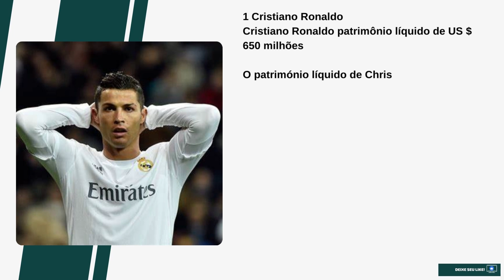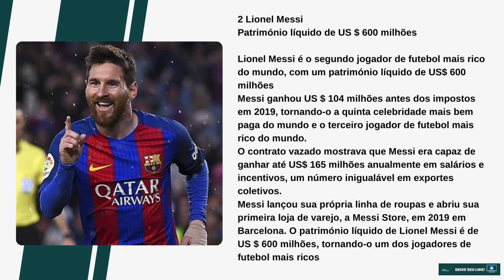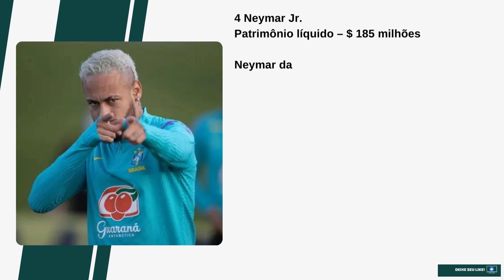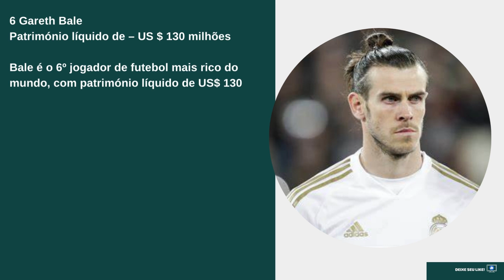[Novo] Os 7 jogadores mais ricos do mundo em 2022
Os 7 jogadores mais ricos do mundo em 2022

O futebol é conhecido por ser um jogo de alto ganho. A maioria das estrelas do futebol ganha muito quando se trata de trocar seus talentos no jogo de futebol. Um fato fascinante sobre os jogadores de futebol mais ricos do mundo é que isso não significa necessariamente que o jogador de futebol mais bem pago é o jogador de futebol mais rico do mundo. Dê uma olhada nos 10 jogadores de futebol mais ricos e seu património líquido.

Top dos 7 jogadores de futebol mais ricos do mundo 2022

1 Cristiano Ronaldo
Cristiano Ronaldo patrimônio líquido de US $ 650 milhões

O património líquido de Christiano Ronaldo em 2021 agora é de US $ 650 milhões. Ele ganhou US$ 105 milhões antes de impostos e taxas no ano passado, ficando em 4º lugar no  Forbes  Celebrity 100 de 2020.
CR7 é conhecido por ser um empresário de muito sucesso, além de seus ganhos com o futebol. Ele é dono de uma rede de hotéis. Ele também tem muitos acordos de patrocínio com empresas, incluindo um contrato vitalício com a Nike Inc. Christiano Ronaldo é o jogador de futebol mais rico do mundo, com um património líquido de US $ 650 milhões.
Ronaldo deve ganhar US$ 125 milhões antes dos impostos na temporada 2021-22, com US$ 70 milhões provenientes de salário e bônus por seu retorno ao United, onde entre 2003 e 2009 ele conquistou três títulos consecutivos da Premier League e uma coroa da Liga dos Campeões.
Também ganharia três títulos consecutivos da Premier League, a Liga dos Campeões e a Copa do Mundo de Clubes da FIFA; aos 23 anos, ganhou sua primeira Bola de Ouro.

2 Lionel Messi
Património líquido de US $ 600 milhões

Lionel Messi é o segundo jogador de futebol mais rico do mundo, com um património líquido de US$ 600 milhões
Messi ganhou US $ 104 milhões antes dos impostos em 2019, tornando-o a quinta celebridade mais bem paga do mundo e o terceiro jogador de futebol mais rico do mundo.
O contrato vazado mostrava que Messi era capaz de ganhar até US$ 165 milhões anualmente em salários e incentivos, um número inigualável em exportes coletivos.
Messi lançou sua própria linha de roupas e abriu sua primeira loja de varejo, a Messi Store, em 2019 em Barcelona. O património líquido de Lionel Messi é de US $ 600 milhões, tornando-o um dos jogadores de futebol mais ricos do mundo.

3 Zlatan Ibrahimović
Património líquido de US $ 190 milhões

Zlatan é o 3º jogador de futebol mais rico do mundo, com patrimônio líquido de US$ 190 milhões. Zlatan Ibrahimović atualmente joga pelo Milan, da Serie A, em um contrato que o fará ganhar € 3,5 milhões em seis meses.
O sueco teve uma carreira de sucesso nas principais ligas, incluindo; AC Milan, Barcelona, ​​Manchester United, PSG, Juventus entre outros. Ele também teve acordos de patrocínio com Adidas e Nike. O patrimônio líquido de Zlatan Ibrahimović é de US $ 190 milhões, tornando-o um dos jogadores de futebol mais ricos do mundo.

4 Neymar Jr.
Patrimônio líquido – $ 185 milhões

Neymar da Silva Santos Júnior é o 4º jogador de futebol mais rico do mundo. Ele tem um patrimônio líquido de US $ 185 milhões.
A estrela do Paris Saint-Germain e do Brasil Neymar Jr foi nomeada a sétima celebridade mais bem paga do mundo. Ele ganhou US$ 95,5 milhões antes dos impostos em 2019.
Neymar tem um contrato de cinco anos com o Paris Saint-Germain até Junho de 2022, no valor de US$ 350 milhões em salário.
Neymar está entre os jogadores de futebol mais ricos do mundo, com um patrimônio líquido de US$ 185 milhões.

5 Wayne Rooney
Património líquido de – US $ 160 milhões

Wayne Rooney é o quinto jogador de futebol mais rico do mundo. Ele tem um patrimônio líquido de US $ 160 milhões. Rooney está entre os 10 jogadores de futebol mais bem pagos todos os anos há 11 anos consecutivos.
Wayne Rooney estaria ganhando £ 2,6 milhões (US $ 3,5 milhões) por ano no DC United. Tem acordos de patrocínio com marcas como Samsung, Coca Cola, EA Sports e Nike. O patrimônio líquido de Rooney é de US $ 160 milhões.

6 Gareth Bale
Património líquido de – US $ 130 milhões

Bale é o 6º jogador de futebol mais rico do mundo, com património líquido de US$ 130 milhões. Bale assinou uma extensão de contrato com o Real em 2016 no valor de £ 150 milhões. O patrimônio líquido de Gareth Bale é de US $ 130 milhões, tornando-o um dos jogadores de futebol mais ricos do mundo.

7 Andrés Iniesta
Património líquido de – $ 125 milhões

Jogador de futebol profissional espanhol que atua como meio-campista central do clube japonês Vissel Kobe, Iniesta é um dos jogadores de futebol mais ricos do mundo. Recebe salários semanais de $ 576.923,08
Iniesta passou por  La Masia , a academia de jovens de Barcelona, ​​​​depois de uma migração precoce de sua cidade natal, e impressionou desde cedo. Ele estreou no time principal aos 18 anos em 2002.

Site: sopra-vibes